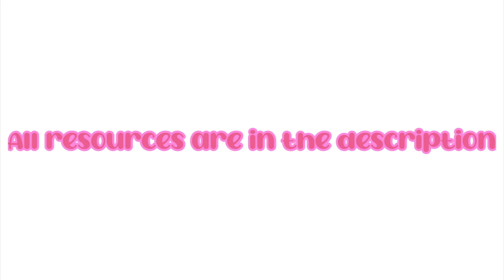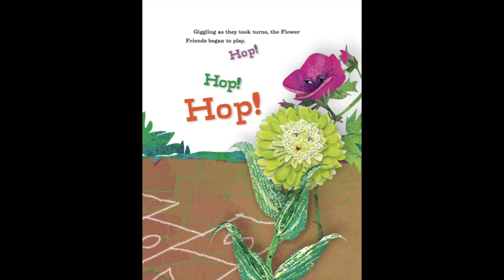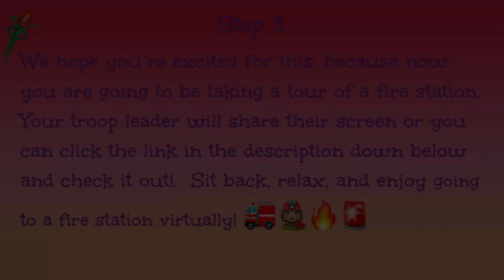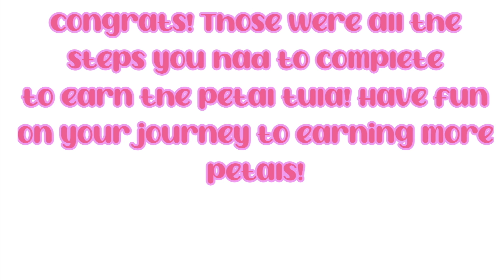Tula petal/ Daisy Girls scout Badge HD 1080p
Hello everyone! This video will be aiming to help your girls earn the tula petal! Now here are the resources as we promised in the video!
Resources:
Step 1 Tula Story (Also feel free to include your own questions)

Step 3 Fire Station Tour (If you don't have time watch the speed tour!)

We hoped this was as effective and well-explained as possible! Bye!